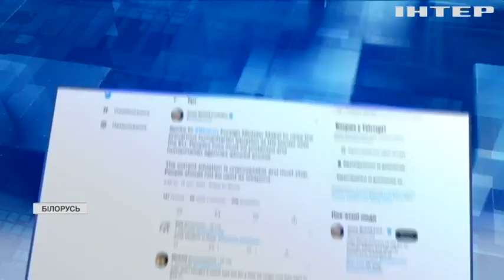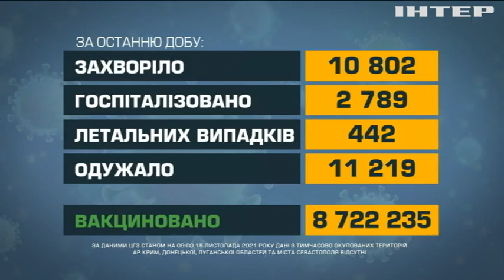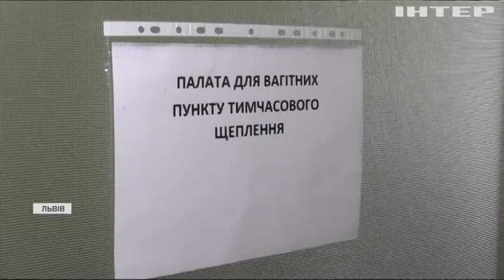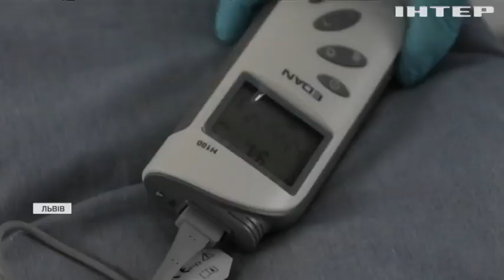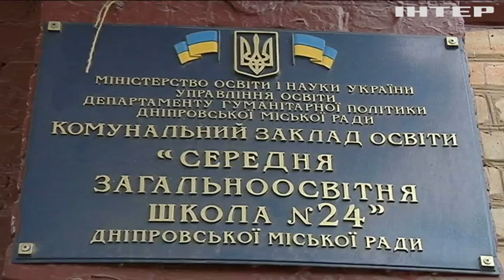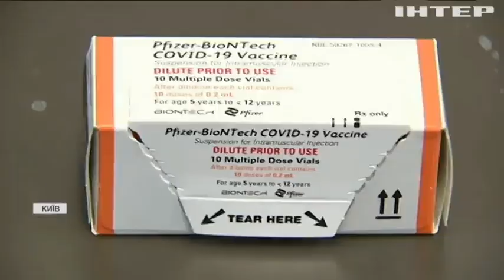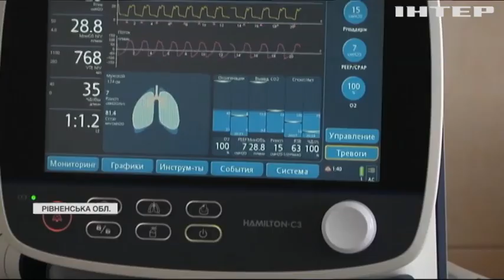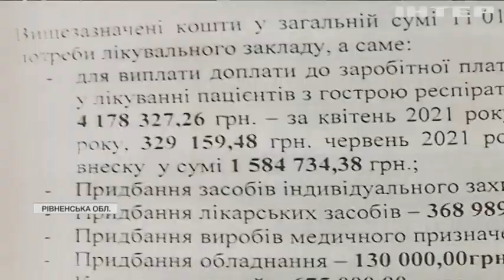Новости 09:00, выпуск за 15 ноября 2021 года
Дивіться у випуску: Євросоюз запроваджує нові санкції проти Білорусі через міграційну кризу. Австрія посирює карантинні обмеження для невакцинованих. Війна на Донбасі: українські захисники відкривали вогонь у відповідь.